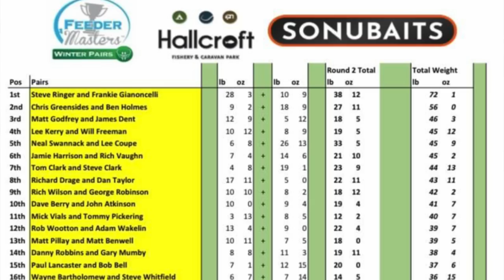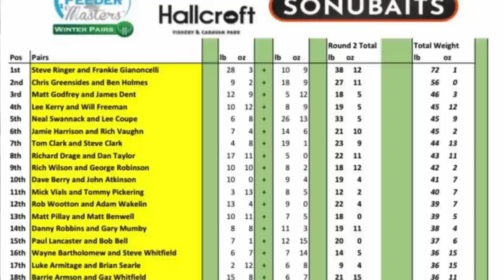CANCELLED | *ROUND 3* FEEDERMASTERS WINTER PAIRS AT HALLCROFT FISHERIES | BAGUPTV DEC 2022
FEEDER MASTERS WINTER PAIRS 2022/23

They are back !!! the band is back together for the annual winter pairs at Hallcroft.

Dave & Alan team up again , after last years disappointing results lets see if the lads can get better than THERE 25th position.

ROUND 3 is cancelled due to the bad weather, but we join Dave for a quick chat in the car.